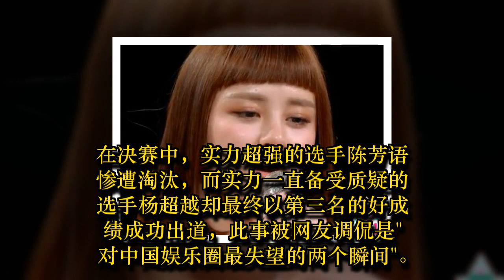惨遭淘汰的陈芳语力挺杨超越：她很用心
女团养成综艺《创造101》已经结束，101少女也正式成团出道，虽然决赛已经过去了一段时间，但是101的热度仍然不减，无论是成团出道成功的少女，还是被淘汰的少女，话题热度都十分的高。
在决赛中，实力超强的选手陈芳语惨遭淘汰，而实力一直备受质疑的选手杨超越却最终以第三名的好成绩成功出道，此事被网友调侃是"对中国娱乐圈最失望的两个瞬间"。